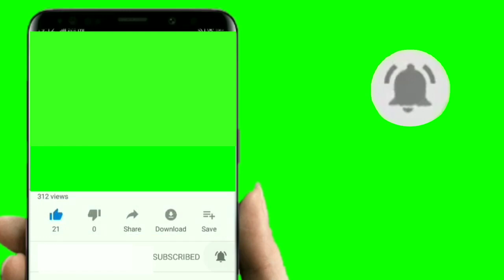green screen subscribe button and intro